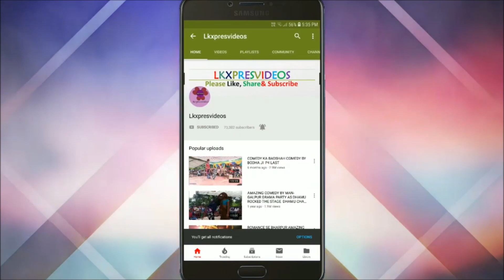Pakoda Comedy Program By Nepal Dance Nepali Dance & Drama Party Nepal